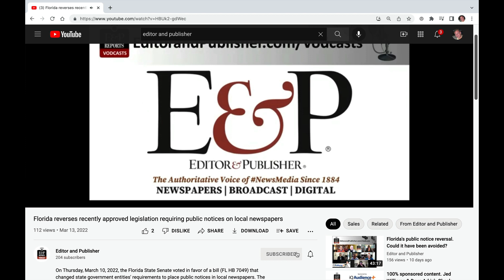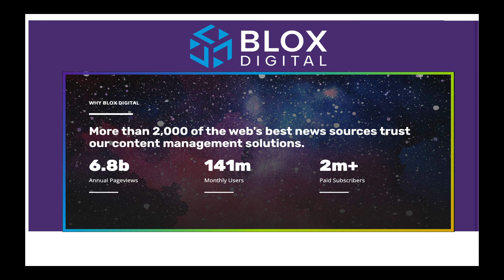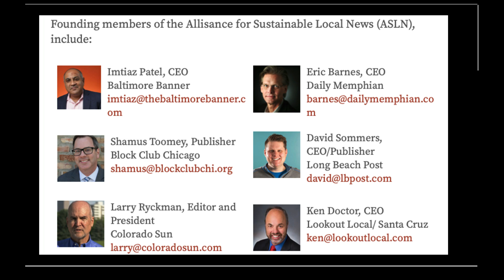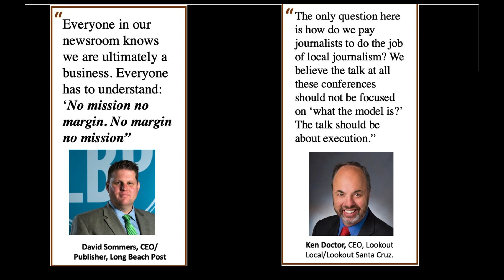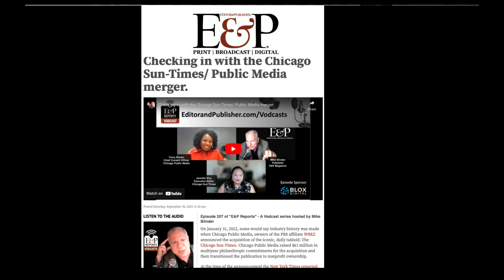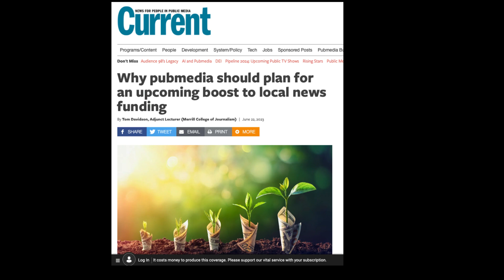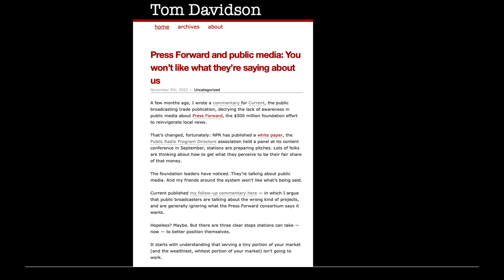A frank discussion about public media with industry expert Tom Davidson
Recently, Public Media Consultant Tom Davidson wrote an op-ed published in “Current,” the industry’s quarterly trade magazine, “decrying the lack of awareness in public media about Press Forward, the $500 million foundation effort to reinvigorate local news.”

Since then, National Public Radio (NPR) published its own white paper to support public media, and the Public Media Content Collective (formally the Public Radio Program Directors Association) added a panel to their fall conference that addresses the same issues.

However, Davidson still sees a major disconnect within public media on how the industry itself sees its place within the local news media ecosystem, which can impact accessing the ever-increasing national philanthropic support of local journalism.

Davidson believes: “It starts with understanding that serving a tiny portion of your market (and the wealthiest, whitest portion of your market) isn’t going to work” when it comes to proving the value you provide within a society being impacted by “news deserts” and “ghost papers.”

However, Davidson sees hope for a change within the public media world, as some broadcast outlets are acquiring local newspapers and others are expanding their news operations to serve a broader, more cumulative audience within their local markets.

In this episode of “E&P Reports,” we go one-on-one with well-known digital media consultant, Knight fellow, professor of journalism, Gannett’s past director of new product development and past senior director of public broadcasting, Tom Davidson, who “pulls no punches” during this frank discussion on the challenges that public media faces today and how it can continue to be a viable, self-sustaining part of local journalism.